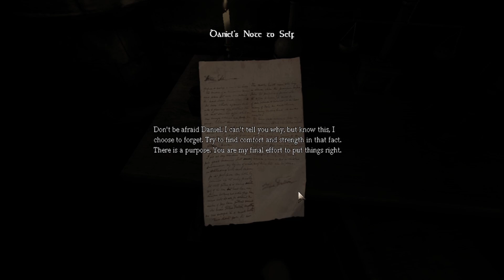Follow The Red Trail - Let's Play Amnesia: The Dark Descent Part 1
First let's play of Amnesia The Dark Descent.
Our journey starts as we follow the red trail deep into the depths of darkness.